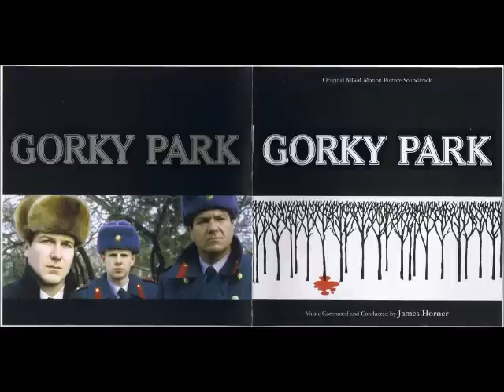OST - Gorky Park - Irina's Chase/Following Kirwill/Chase Through The Park - James Horner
Score: Gorky Park (1983)
Composer: James Horner